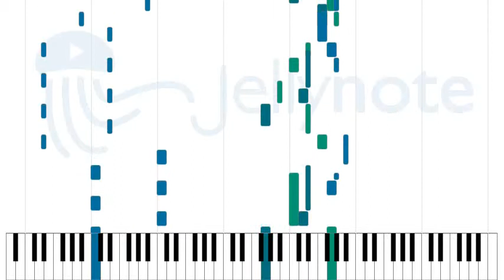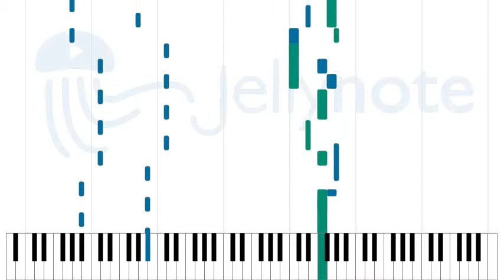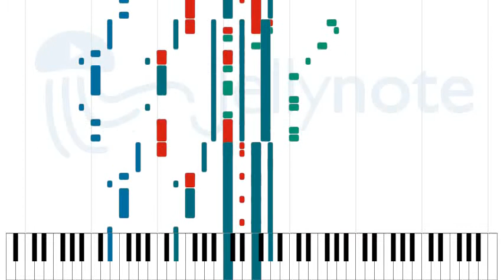Self Control - Laura Branigan [Sheet Music]